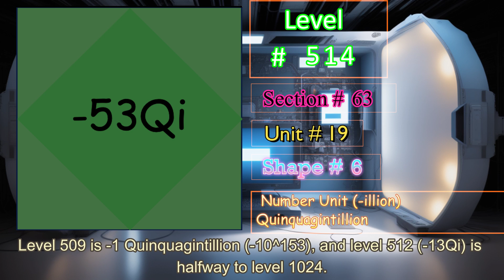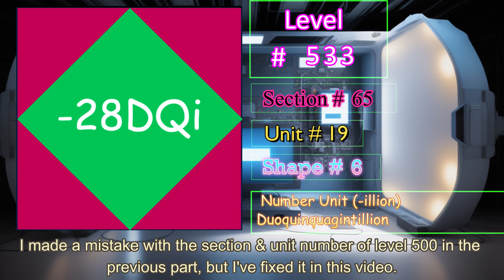2048 Negative Number Tiles 【Part#5】Level 500 ~ 600 (-3NQu to -4NQi)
Today I'll show you Negative Number Tiles ("-2^n" Tiles) level 500 to 600.
( -3.27 Novemquadragintillion  (-3.27e+150) to -4.14 Novemquinquagintillion (-4.14e+180) )

Negative number tiles are back after 4 months!!!
I'll make it to level 1024 by the end of this year.

【Font】
・Comic Sans MS (Level 500~599)
・Times New Roman (Level 600)